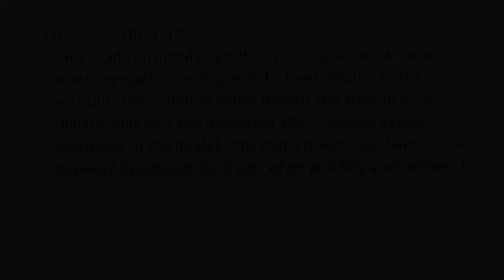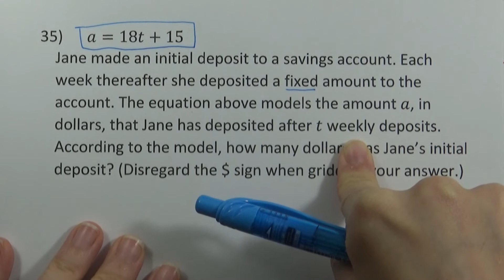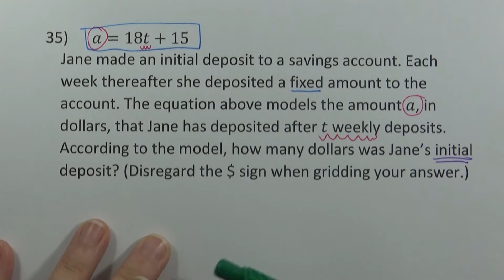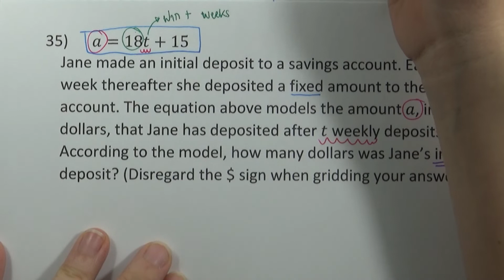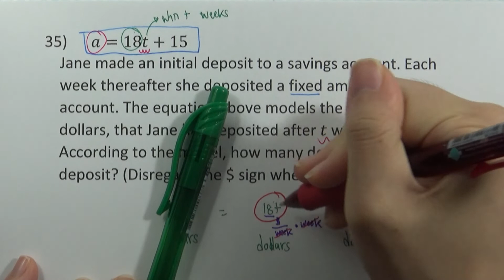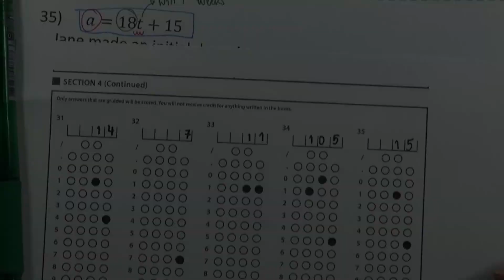SAT Math Test v.1 ชุด 2 : ใช้เครื่องคิดเลข ข้อ 35